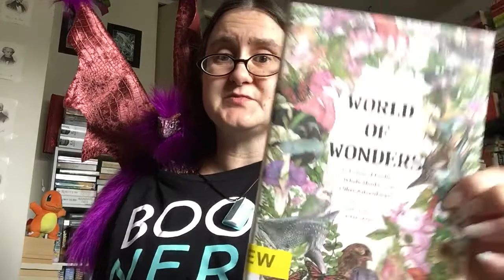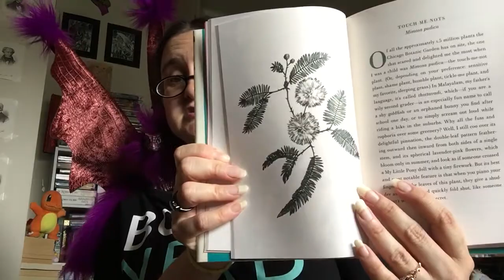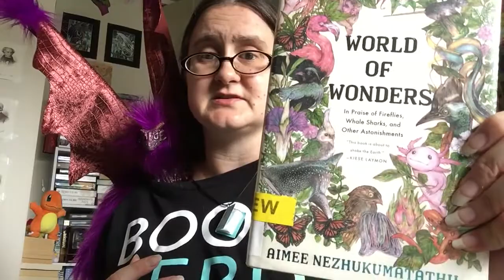Rebecca’s Recs (Adults 7/12)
The Zookeeper’s Wife by Diane Ackerman